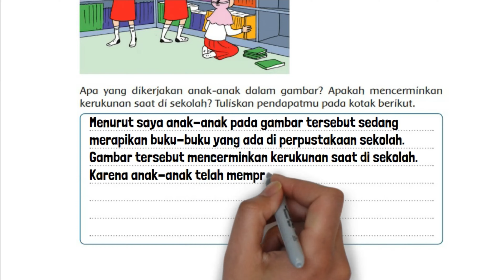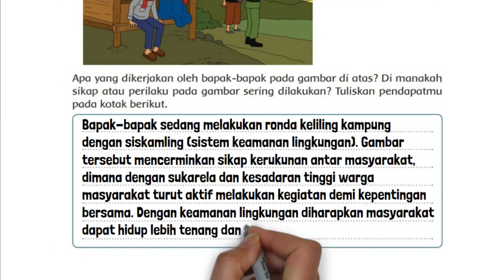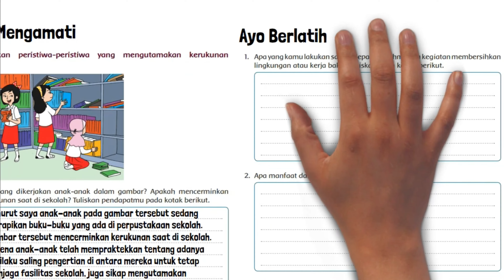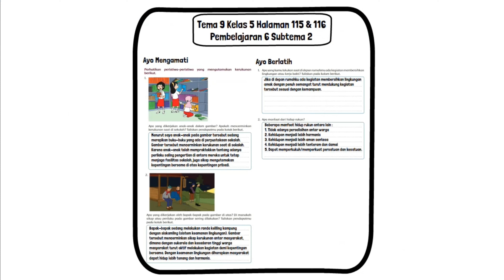Kunci Jawaban Tema 9 Kelas 5 Halaman 115 116 Apa yang Dikerjakan Anak-Anak dalam Gambar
Kunci jawaban tema 9 kelas 5 SD MI halaman 115 dan 116 tentang Apa yang dikerjakan anak-anak dalam gambar? Apakah mencerminkan kerukunan saat di sekolah? Tuliskan pendapatmu pada kotak berikut. Pada pembelajaran 6 Subtema 2 Benda dalam Kegiatan Ekonomi.